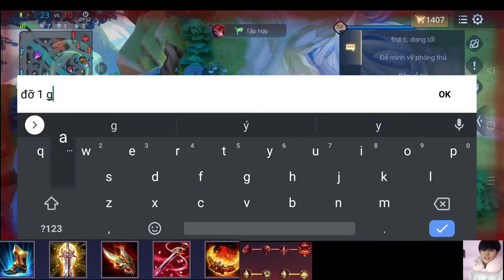Ngộ Không Nhóc Tì Bá Đạo Và Những Pha Triệu Hồi Thần Thú Cực Kì Tinh Vi| Liên Quân Mobile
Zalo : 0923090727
Giúp Mình Đạt 10.000 Người Đăng Kí Nhé.
 .mọi ý kiến đóng góp hay gạch đá mọi người cứ ném. thoải mái nhé !
 .mình sẽ đọc cmt 16:00 Hàng Ngày Trên Kênh Lê Đức Hưng
CÁCH LÊN NGỌC NGỘ KHÔNG mà Top.1 NGỘ KHÔNG  KHUYÊN ĐÙNG ĐỂ TỐI ƯU SỨC MẠNH :
     - XANH : 10 viên công vật lí/xuyên giáp
     - TÍM : 5 viên hút máu, 5 viên tốc đánh/tốc chạy
.Hướng Dẫn Build Trang Bị, Ngọc, Phù Hiệu Ngộ Không Từ A-Z Mùa 21 - AUTO Lên Rank Cao Thủ Liên Quân